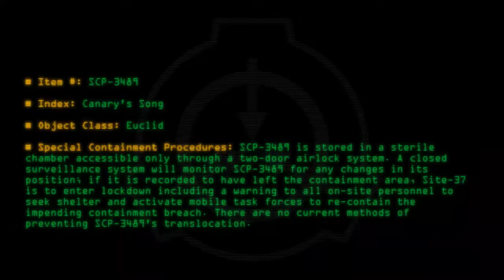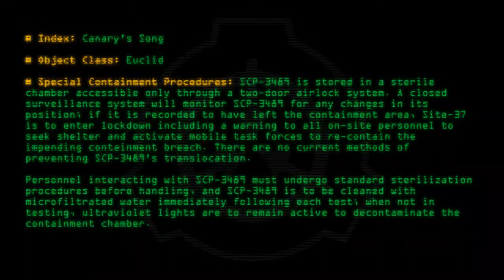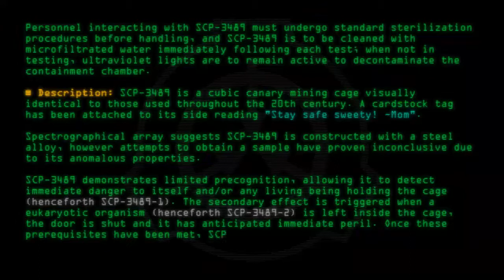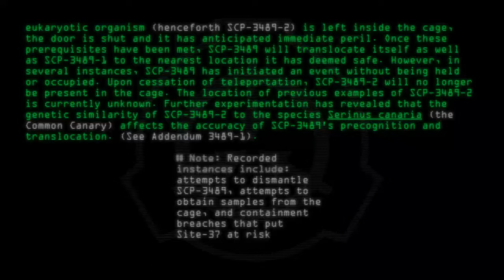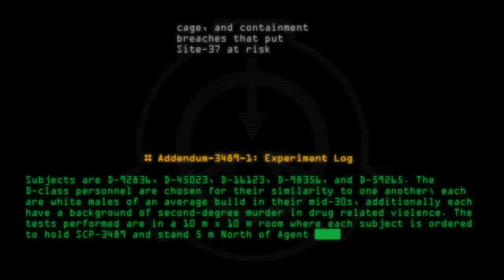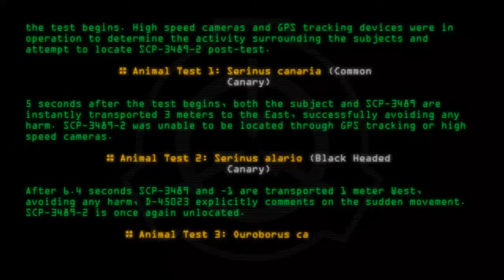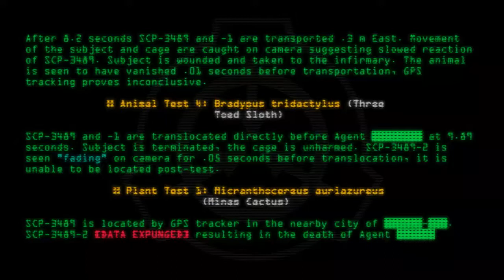SCP-3489 - Canary's Song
Code: SCP-3489
Title: Canary's Song
Rating: 42
Wordcount: 999
Last Edit: 24 Jan 2020 23:25
Revision: 9